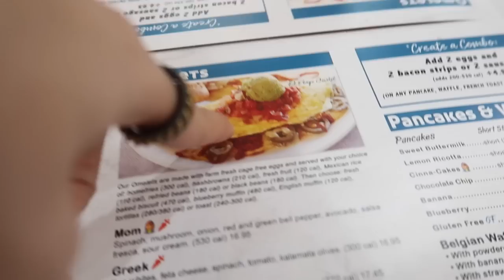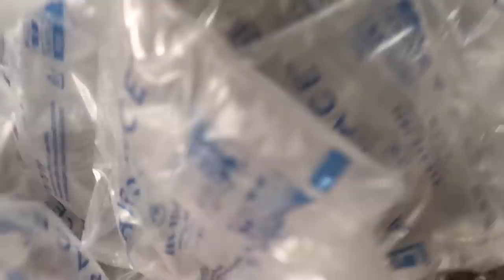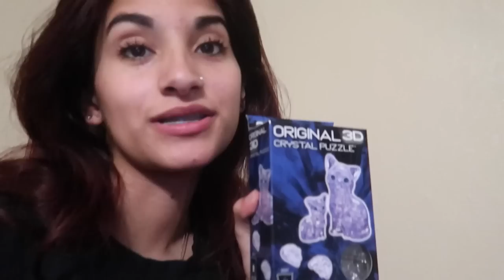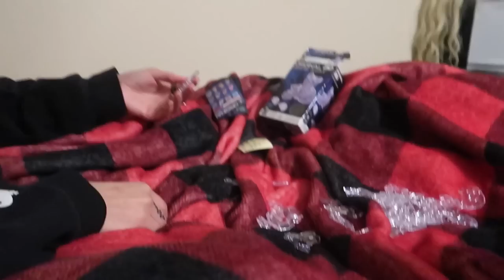Our First Valentines (*I CRIED THE WHOLE DAY*)